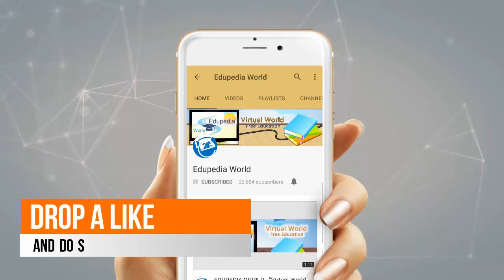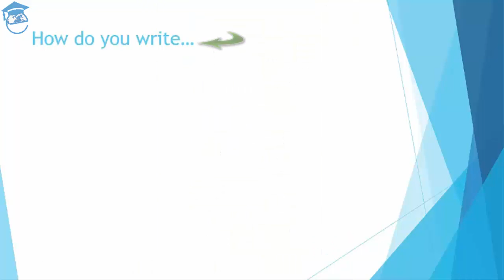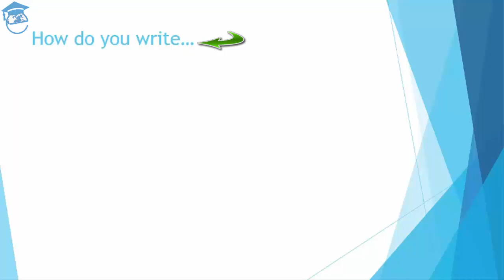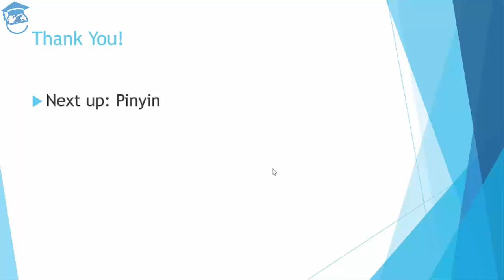Learn Mandarin Chinese | Chinese Strokes | Lesson 2.1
Mandarin Simplified : Foreign Language

- Stroke Exercises
- Repeat to Enhance your Memory